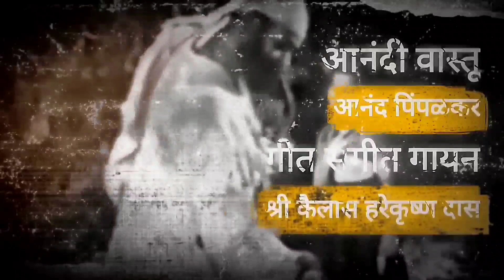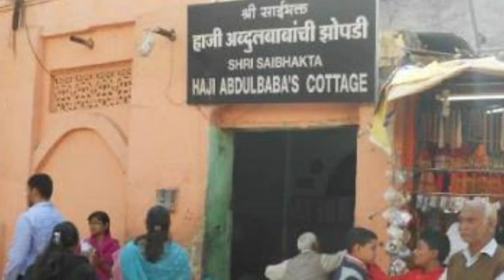भाग - ४३ श्री साई भक्त अब्दुल बाबा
भाग -४३ सुफी संत अमरुद्दीन बाबा यांच्या स्वप्नात श्री साईनाथ गेले आणि त्यांना बाबांनी निरोप दिला की तुमच्या जवळ असलेला अब्दुल माझ्याकडे पाठवा त्याच्याबरोबर दोन आंबे ही पाठवा लगेचच वीस बावीस वर्षाच्या अब्दुल्ला ला अमर उद्दीन बाबांनी शिर्डी पाठवले पुढे हे अब्दुल्लबाबा इतके साइमय झाले की  लोक त्यांनाच साईबाबा समजू लागले